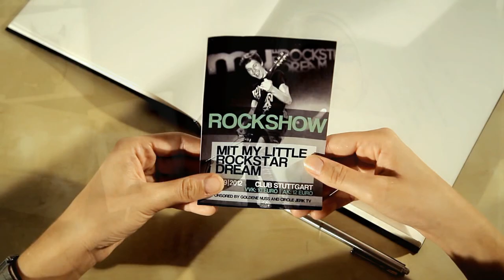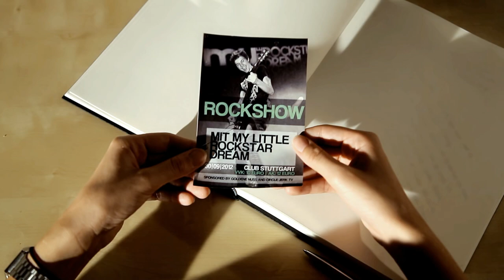My Little Rockstar Dream - When I Was Thirteen feat. Jus Write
Official Music Video for "When I Was Thirteen" by My Little Rockstar Dream.

Lyrics:
You're just so beautiful
and you're everything I thought
that I needed to have.
I'd have loved to... to be
the one that... that you be.

But you decided to act so misguided.
You know you should have known better
and now you get what you deserve.

Jessica, Jessica, I told you it's gonna hurt
and I cannot be your cure.
Jessica, Jessica, I hope you're gonna be alright
but now you're fighting your own fight
and it might not end tonight.

You're always off to party.
You can't get enough of it and so does he.
He sucked up to you, he fucked you.
I told you, someday he'd let you down
and now you wake up
with something growing inside of you.
And like I said he's off and gone
and no one's there to help you through.

Jus Write:

'U use to b something special now u just something else n these feelings I feel I wish I never felt. We culda had it all now I jus had enuff of ya fakeness ya 1001 faces. Now my heart on: icebox ask y why not my insides a robot. Damn Jess I thought we had a life. I shoulda thought twice now u fighting ya own fight. It's rockstar write.

Directed by Brian Kenney & Marius Rehm
Edited by Brian Kenney, Marius Rehm, Kilian Mohns, Jerry Keys, Frieder Rexer
Color correction by Jerry Keys for jerrykies.com
Produced by My little Rockstar Dream
Camera by Brian Kenney & Marius Rehm
Graphic Design by Patrick Horlacher
Lead Assistent: Patrick Horlacher
Second Assistent: Lukas Braun
Lighting by Sandro Bossert, Lukas Braun, Patrick Horlacher
Make Up: Franziska Schäfer
Set Help: Tim Rüstig
Sound Playback: Sven from Speakeasy Club

Jessica: Anja Weißhaar
Guy at Party: David Matthäus

Speakeasy Stuttgart
Bäcks
Bauer Studios
Akademie für Kommunikation
Timo Kenntner
Daniel Hanson
Aliens Ate My Setlist
Bal Pizza Service
Paul Rexer

Special thanks to everyone who came out to the party and/or the show.

"When I Was Thirteen" - My little Rockstar Dream
Written by My Little Rockstar Dream.
Produced by Alex Adelhardt for Ghost City Recordings.
My little Rockstar Dream appears courtesy of Green Elephant Records.